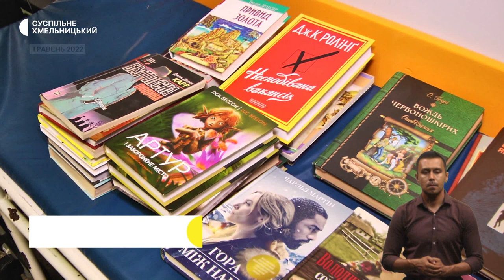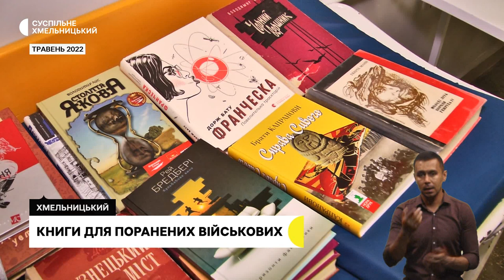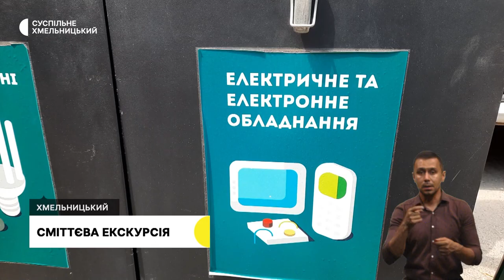Прощання з воїном, почав шити з нуля, екзотичні рослини у Хмельницькому | 17.07.23